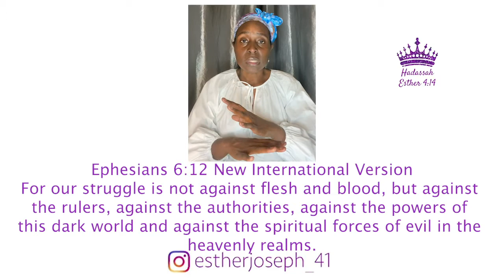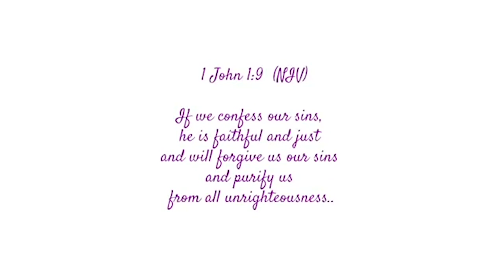MY TESTIMONY OVERCOMING DOMESTIC ABUSE ❗️😭💔🙏🏾🙌🏽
Hi Guys
In today's video I speak on Healing from Domestic Abuse

The Scriptures referenced are:

Ephesians 6:12
For our struggle is not against flesh and blood, but against the rulers, against the authorities, against the powers of this dark world and against the spiritual forces of evil in the heavenly realms.

Ephesians 5:25
Husbands, love your wives, just as Christ loved the church and gave himself up for her

2 Timothy 1:7
For the Spirit God gave us does not make us timid, but gives us power, love and self-discipline.